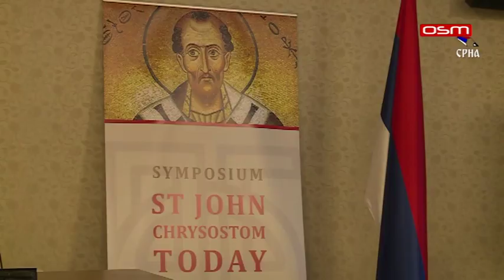ISTOCNO SARAJEVO SIMPOZIJUM SVETI JOVAN ZLATOUSTI, prilog OSM TV,19.10.2018.